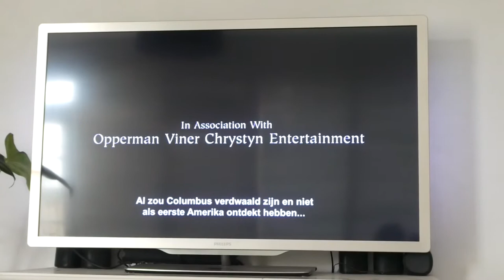GEBAKKEN BOTER - VLOG 636 👠 MAMMA OP HAKKEN